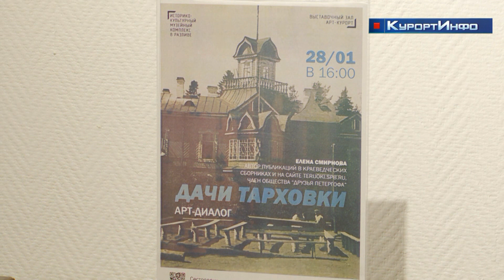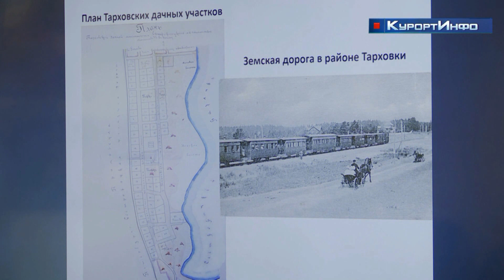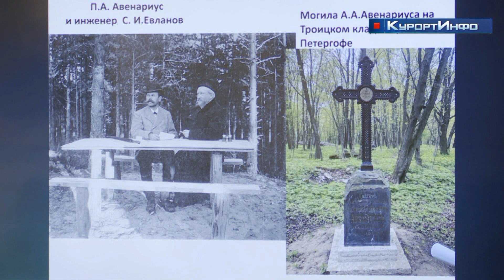Арт-диалог «Дачи Тарховки» с краеведом Еленой Смирновой